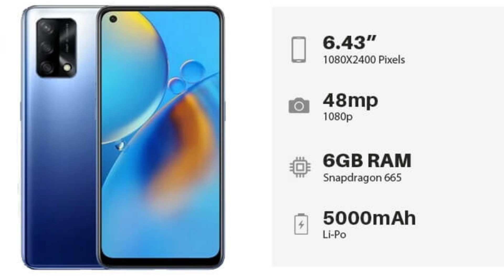Oppo F19s vs Samsung A22